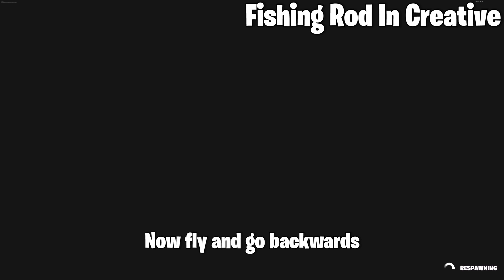3 New Glitches In 1 Video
3 New Glitches In 1 Video
3 New Season 2 Glitches In 1 Video
3 Season 2 Glitches In 1 Video

🕓 Glitch Timestamps:
0:08 - Fishing Rod In Creative (Founder: Scalit)
2:02 - Under The Map (Founder: @GlitchKings )
2:46 - Place Outside The Barrier (Founder: Physioninja)

🛒Use My Code Scalit To Support Me!

Julian Calor - No Fear Anymore (feat. Ava Silver)